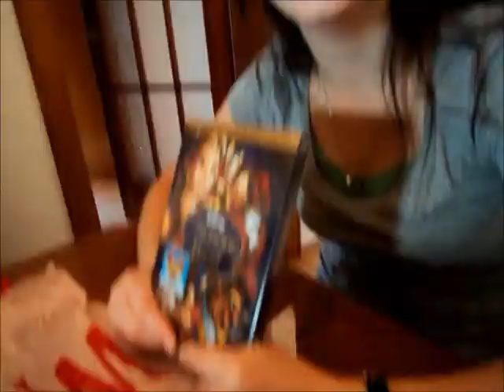beste Wg der welt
für ein ajrh war das meine wg
ich vermisse euch alle so unglaublich.
wir waren so ein verrückter fsj haufen.
danke an alle für die schöne zeit udn besonderst danke gott dass du es ermöglicht hast